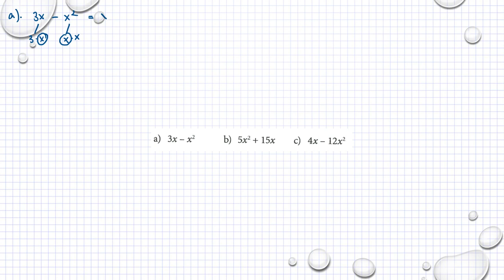M2a M2b Holmström Kapitel 1 Uppdelning i faktorer Ma 2a 1211 Ma 2b 1235